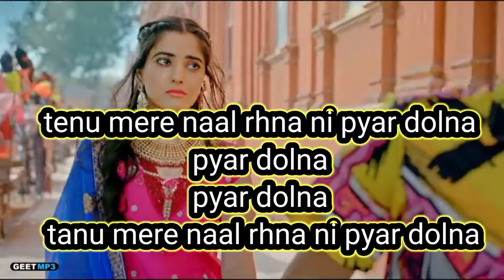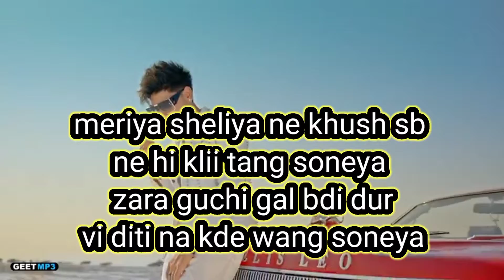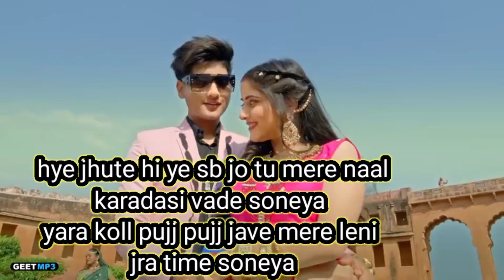Mahiya song lyrics{full song} aryan|imjynt|latest panjabi song